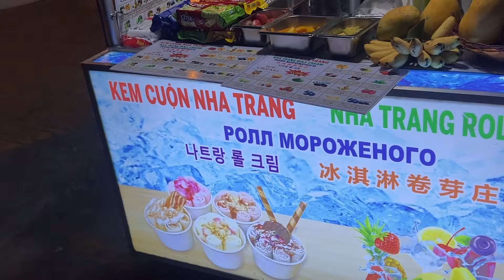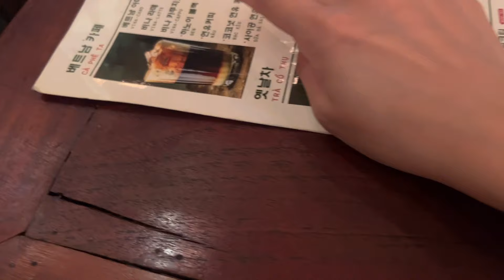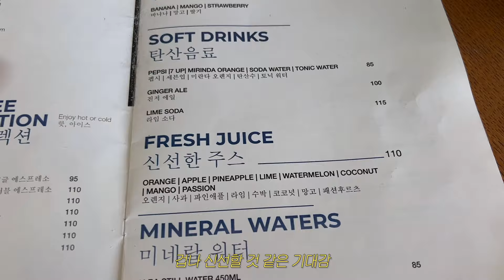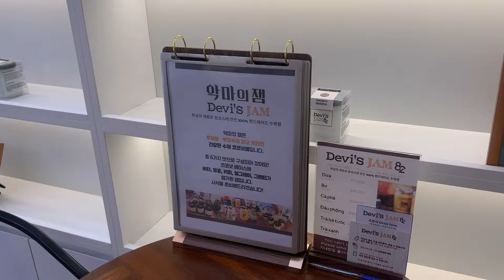✳︎🇻🇳 나트랑 여행기 3편✳︎ 이래서 사람들이 호캉스 하는구나∙나트랑 야시장∙마사지샵 추천∙베트남쇼핑리스트∙맛집∙9월베트남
베트남 마지막편입니다
베트남 정말..여행하기 너무 좋은 곳
힐링 제대로 하고 왔어요
푸지게 먹어서 살크업도 하고 왔답니다,,ㅎㅎ
맛있는 거 참 많아요🧑🏻‍🍳

나트랑 여행 영상 재밌게 봐주시구

음악출처

Song : danmoo - cloudy day
Video link :